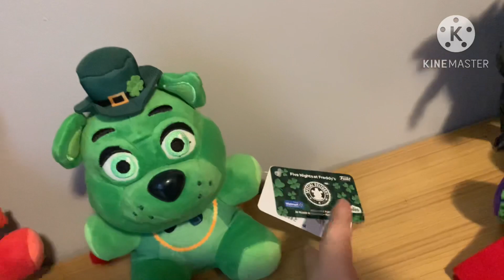Update Video (Fnaf Plush Season 8, Future Plans, Ect.)